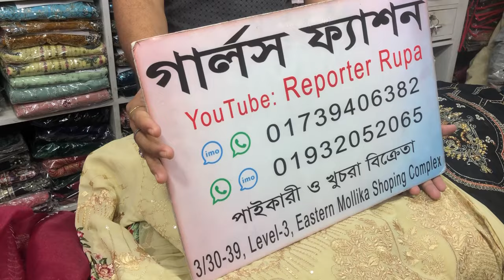২০২৪ সালের লাক্সারি রেডিমেড থ্রিপিস কিনুন ৪০০_৫০০ টাকা কমে _ Eid collection Ready-Made 3pc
২০২৪ সালের লাক্সারি রেডিমেড থ্রিপিস কিনুন ৪০০_৫০০ টাকা কমে _ Eid collection Ready-Made 3pc

আমাদের দোকানের ঠিকানা :
Shop Name: Girls Fashion
Shop Address : 3/30-39, Level-3, Eastern Mollika Shopping Complex, Elephant Road, Dhaka